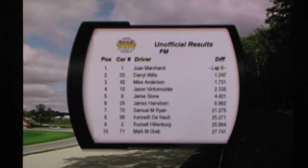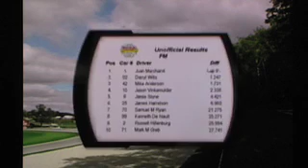SCCA FORMULA MAZDA NATIONAL CHAMPIONSHIP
Last laps of the Mike Anderson"s Hasa Pool Products #42 race from Road America.